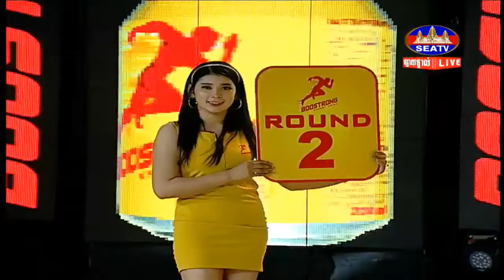Khmer Boxing-គូអន្តរជាតិ ឈុត សេរីវ៉ាន់ថង 🇰🇭Vs🇹🇭 ថានូ ងិន